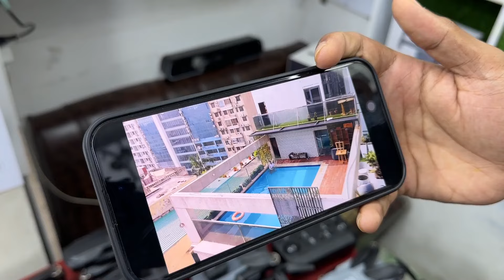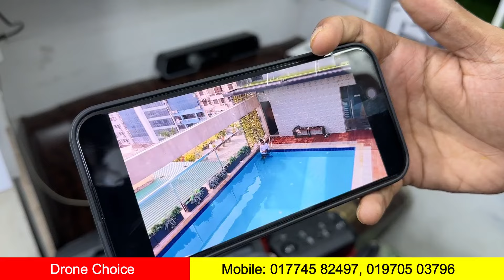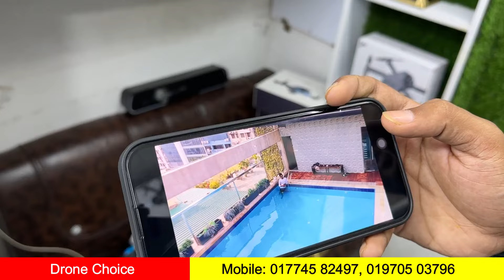🔥Drone Camera Price in Bangladesh 2024🔥দাম কমলো সকল ড্রোনের🔥সব ধরনের ড্রোন ক্যামেরার দাম🔥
✅ Shop Name: Drone Choice
✅ Address: Shop No: 223 (2nd Floor), Nahar Plaza, Hatirpool, Dhaka-1205

# ঢাকার বাইরে কুরিয়ার করা হয়-প্রোডাক্ট এর উপর টাকা এডভান্স পরিশোধ করতে হবে, প্রত্যেকটি পণ্য কন্ডিশনে কুরিয়ার করা হবে।
সতর্কতাঃ
Thanks 😊